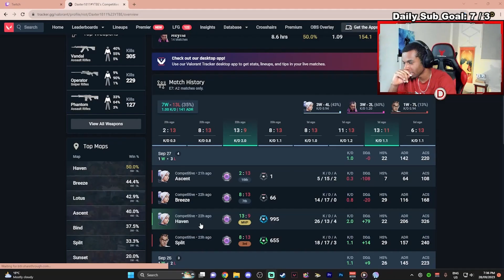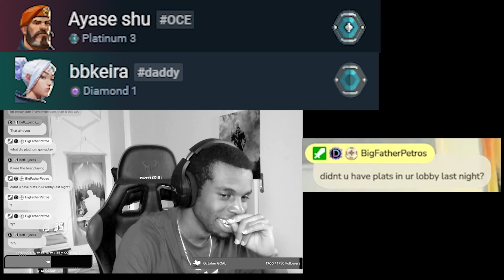WORST & BEST VALORANT CLIPS | Twitch Fails #5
Here are some of the best Twitch clips which happened LIVE! I hope you enjoy the "WORST & BEST VALORANT CLIPS | Twitch Fails #5" Video! :)

I hope you guys enjoyed this video, and if you'd like to see more, make sure to let me know in the comments below along with any other suggestions or ideas you may have for videos!

Video Editor:
Edited by Prestige

Support him please!

Logo/Animation Art:
Created by Snuffles